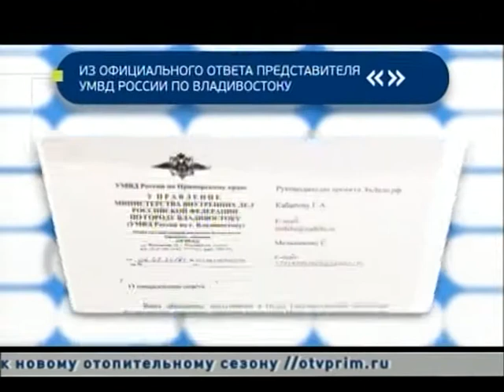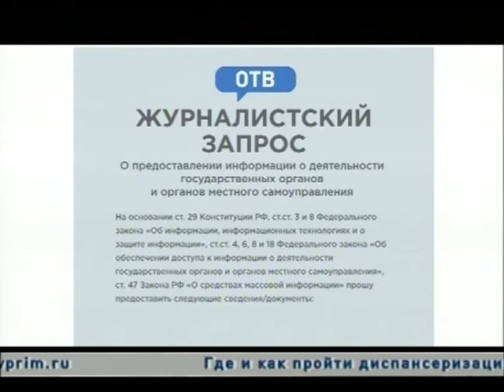Дороги муниципалитета горожане ремонтируют за свой счет